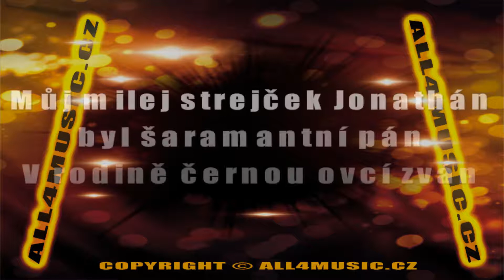KJ1311 OLYMPIC-Strejček Jonathán (Karaoke verze)